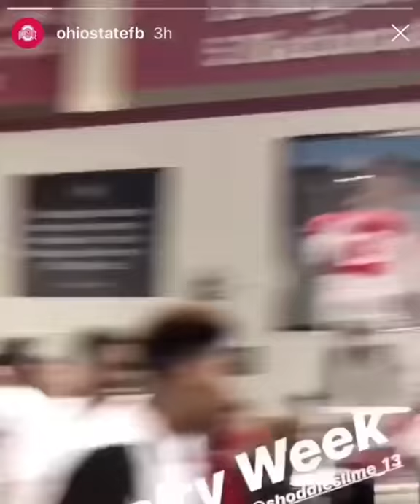Ohio state rivalry week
Follow @kj.hop for more